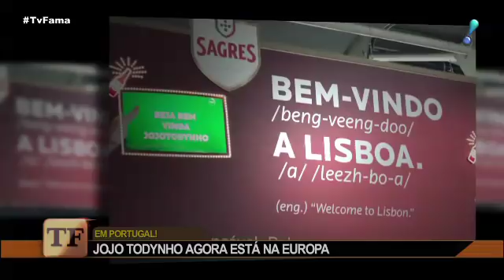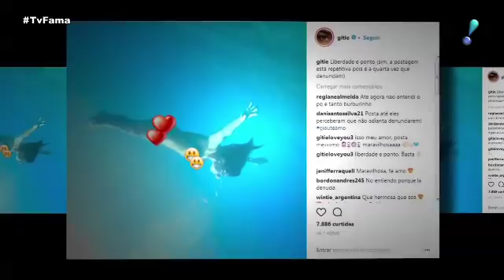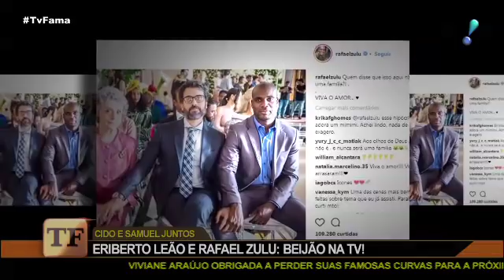TV Fama (09/05/18) | Completo